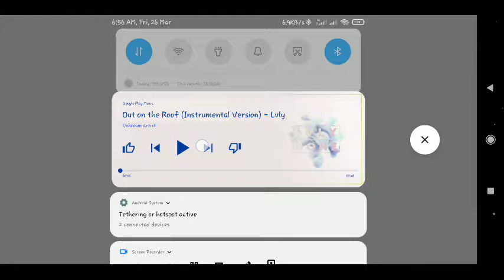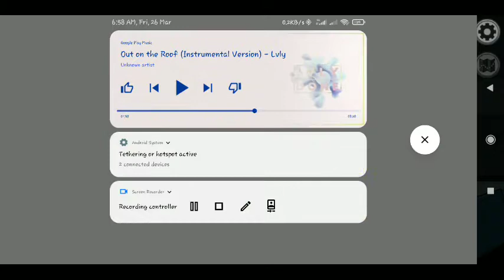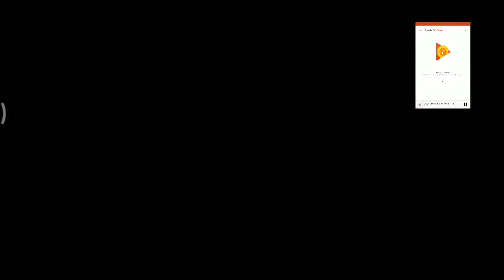AMONG US PLAYING SEASON 14 PART 138 BY THE YOUTUBER RHAY